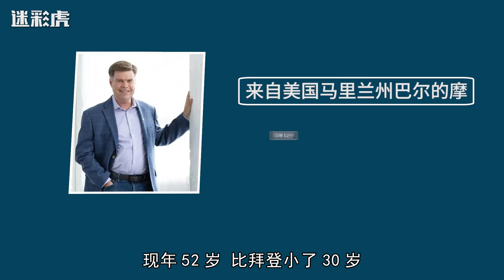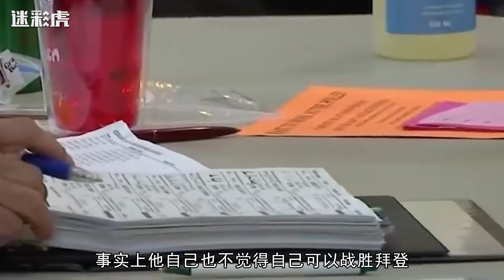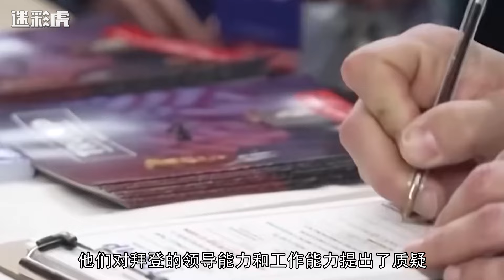拜登党内初选，在部分地区遭遇滑铁卢，竟被一无名小卒抢走选票